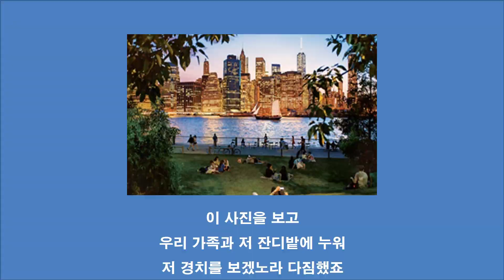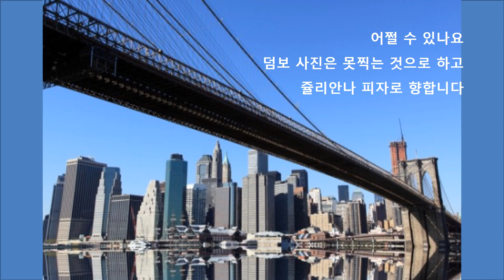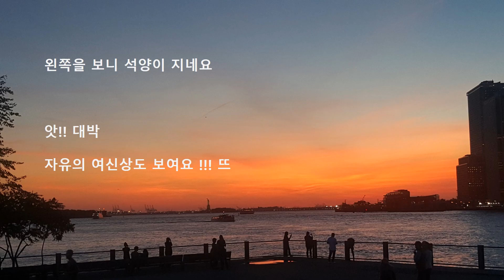뉴욕 여행, 뉴욕 야경, 덤보/DUMBO, 뉴욕 피자, 맨하탄 야경, 뉴욕 가족 여행, 브루클린 여정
가족과 뉴욕여행을 준비하고, 다녀오는 과정이 재밋어서 동영상으로 만들어봤어요

멋진 맨하탄 야경을 찾았고, 덤보 사진찍기와 피자맛집을 이은 저만의 여행코스를 만들었어요

한국인 대박 많이 찾아가시길 기원하며 ㅋㅋ

멋진 여행되시고, 행복하세요